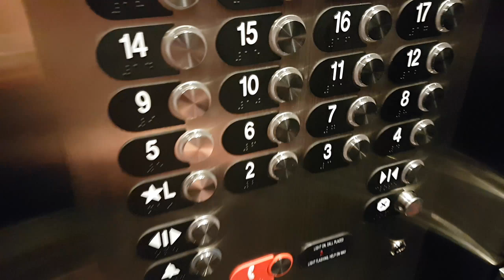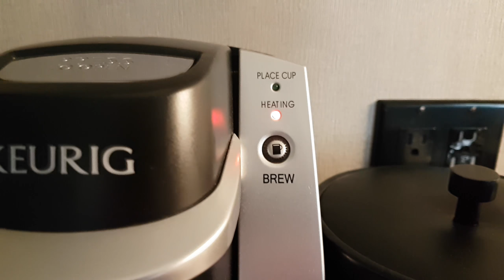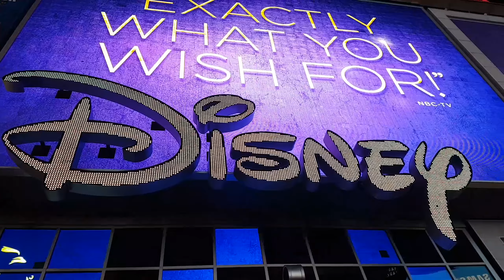Chill Vlog | NYC Ep. 7 - Life Ep. 10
In this vlog I have a bit of a chill in central park and also buy my mother a Kit Kat.
Feel free to join this Team-speak  eu84.ts3.cloud:14095eu84.ts3.cloud:14095 if you want to talk to fellow gamers, Youtubers and live streamers or you just want someone to talk to.
All opinions expressed are my own and should sometimes be taken with a pinch of salt, if you do not agree with me.